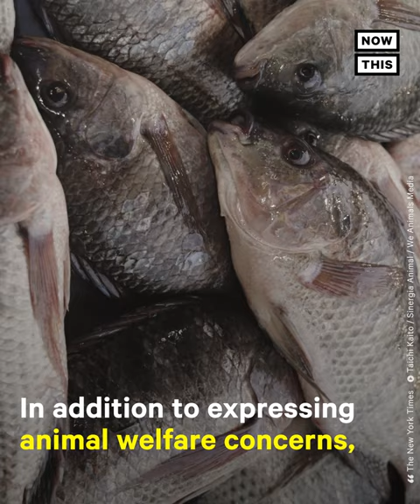Tilapia Are Suffering at Factory Farms, Investigation Reveals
Investigations have revealed that tilapia are suffering at factory farms due to overcrowding, contaminated waters, and improper feeding (warning: distressing images)